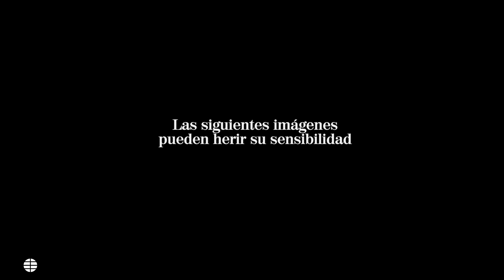Dos periodistas afganos denuncian haber recibido una paliza en comisaría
En Afganistán, los talibanes recurren a la mano dura ante el aumento de las protestas en la calle. Dos periodistas que cubrían las marchas de protesta en Kabul denuncian haber recibido una paliza en comisaría. El nuevo Gobierno ha optado directamente por prohibir cualquier concentración crítica. En los últimos días, miles de hombres y mujeres han salido a la calle cada vez en mayor número y cada vez con menos miedo.